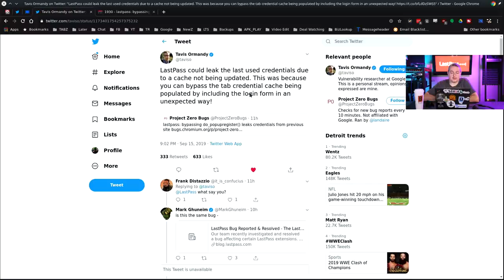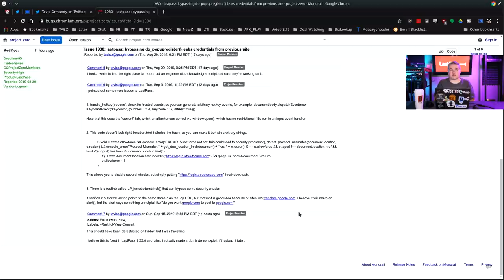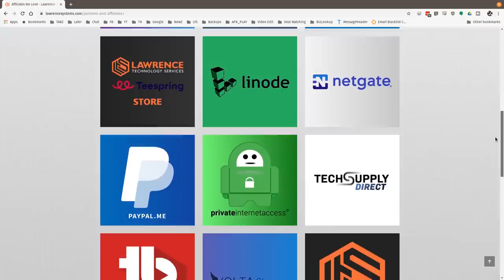LastPass Cross Tab Credential Leak Found by Google Project Zero Team 2019